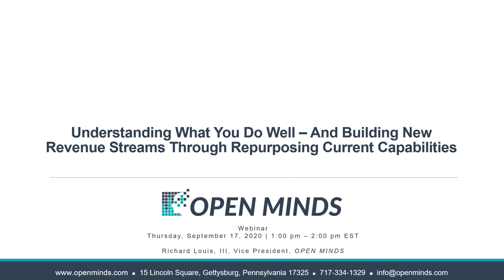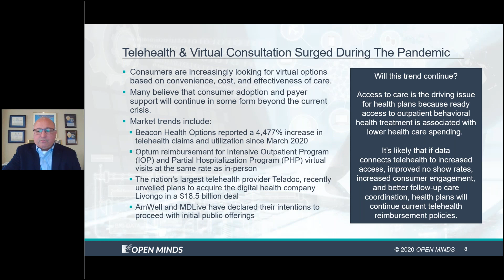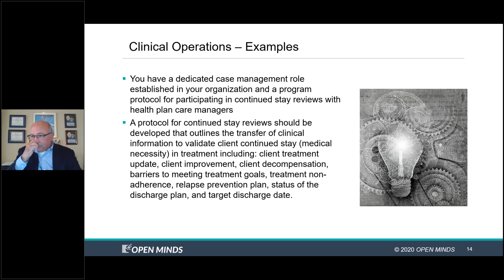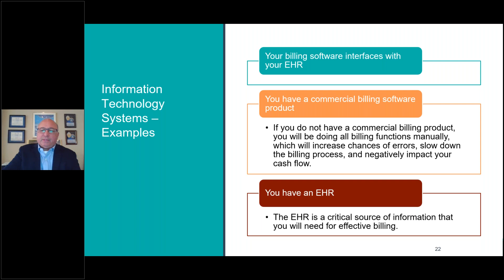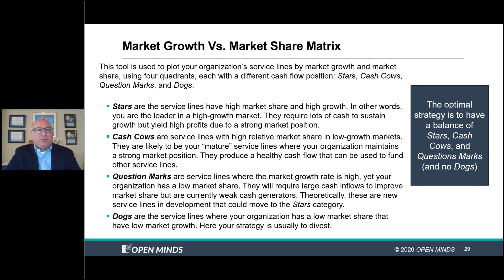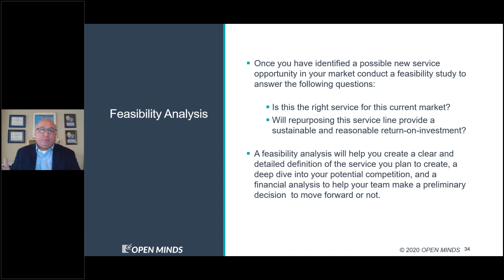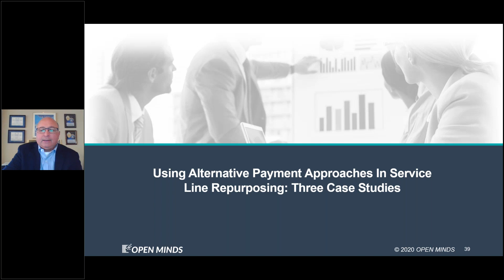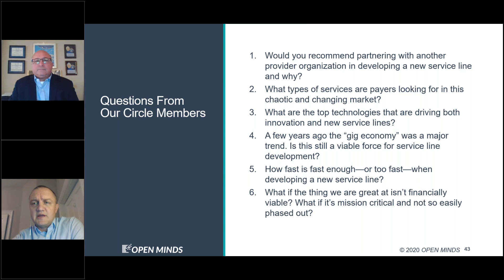Understanding What You Do Well – Building New Revenue Streams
This web forum was given on September 17, 2020 by OPEN MINDS Vice President, Richard Louis, and examined the best practices for evaluating and improving provider organization operations and revenue by understanding portfolio of services, expanding service lines, or developing new service lines.